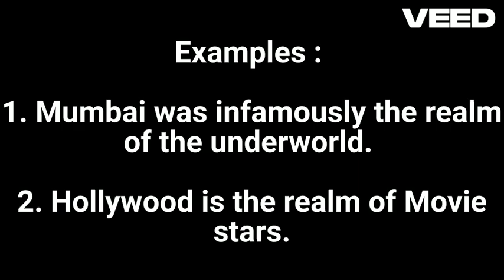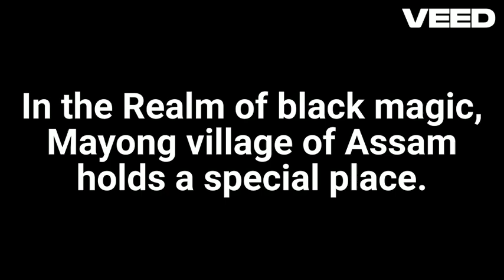REALM Meaning in Hindi with Explanation!